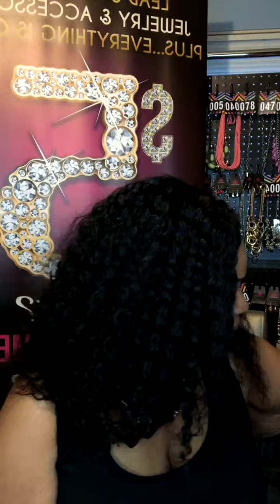The benefits of becoming a Paparazzi Consultant.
Learn about all of the benefits of joining this amazing business.